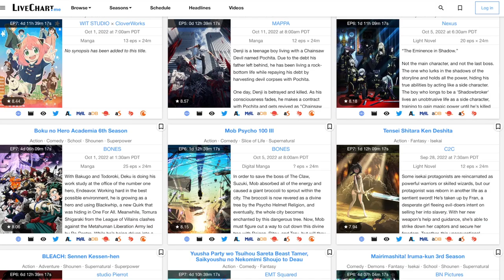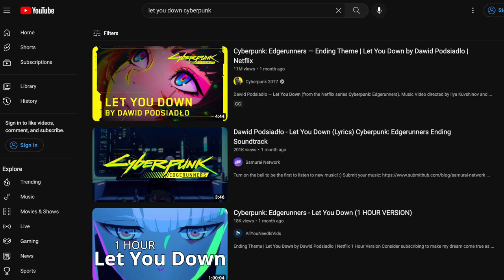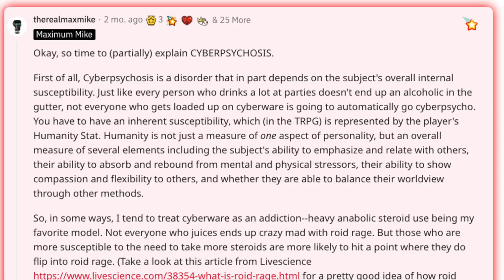Watch the Cyberpunk Anime at Your Own Risk!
The anime, _Cyberpunk: Edgerunners_ , shattered my soul to pieces. It was so beautiful, and I highly recommend it to those who haven't seen it. There were a few things that somewhat threw me off, but overall, this show was amazing.

Timestamps:
00:00 Introduction
00:57 Spoiler-Free Review
01:30 David
06:55 Animation
07:30 Lucy
10:01 Music
10:53 Maine
12:46 Night City
15:35 Conclusion

Images/Video:
- _Cyberpunk: Edgerunners_
- _Cyberpunk 2077_

- "I Really Want to Stay at Your House" (Piano Cover) by Ru's Piano Ru味春捲